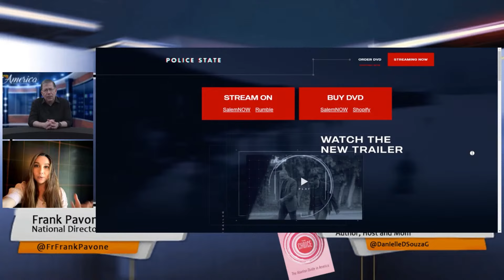Praying for America - We are Living in a Police State? Special Guest Danielle D'Souza - 11/13/23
We are Living in a Police State?